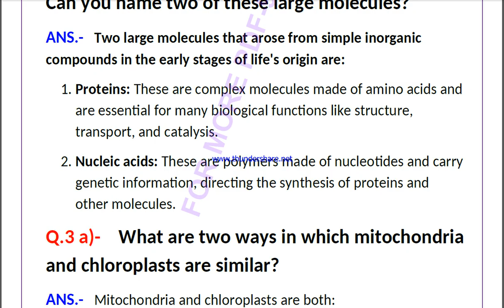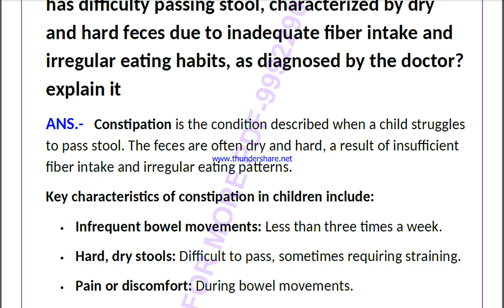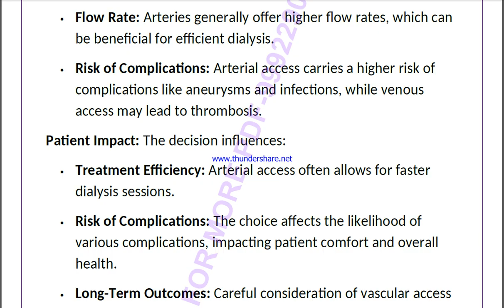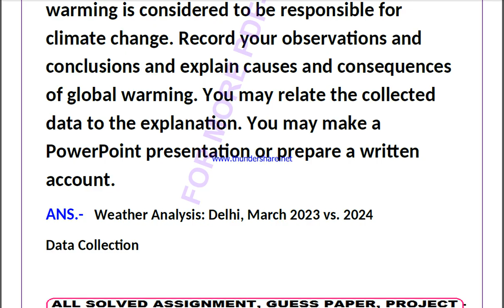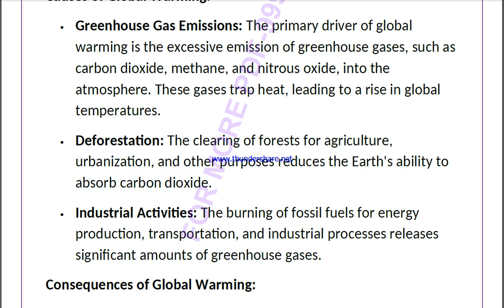nios biology 314 solved assignment 2024-25 | nios 314 tma solved 2024-25 class 12 biology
NIOS SERVICE
1- SOLVED ASSIGNMENT TYPING PDF,
2- HAND WRITTEN SCAN COPY FOR ONLINE SUBMIT,
3- HAND WRITTEN HARD COPY,
4- SOLVED GUESS PAPER

nios biology 314 solved assignment 2024-25 | nios tma solved 2024-25 class 12 biology | biology-314

 TUTOR MARK ASSIGNMENT | T.M.A | 2024-25 | NIOS | SENIOR SECONDARY | biology (314) | FULLY SOLVED

nios tma solved 2024-25 class 12 biology 314,
314 solved assignment 2024-25
314 solved assignment 2024-25 in english
314 solved assignment 2025
314 solved tma 2024-25
314 solved tma 2025
314 solved tma 2024-25 in english
nios class 12 biology tma solved 2024-25 in english,
nios class 12 biology solved tma 2024-25,
nios class 12 biology solved assignment 2024-25 in english,

nios biology tma solved 2024-25 class 12,
nios biology tma solved 2024-25,
12th nios biology solved tma english,
nios biology tma solved in english,
nios biology tma, nios biology tma 2025,
nios biology 314 tma solved for 12th 2025,
nios biology class 12,
nios biology class 12 in English,
nios biology tma 2024-25,
biology 314 solved assignment,
biology 314,
biology314,
biology 314 solved assignment 2024-25,
biology 314 assignment 2024-25,
biology 314 assignment 2024-25 in English,
biology 314 solved assignment in English,
biology - 314 solved assignment in English 2024-25,
biology-314 solved assignment 2024-25 in English,
nios biology-314,
biology 314 solved assignment 2025,
biology 314 assignment 2025,
biology 314 assignment 2025 in English,
biology 314 nios assignment,
nios biology 314 solved assignment,
biology-314 solved assignment 2025 in English,
12 nios biology solve tma 2024-25,